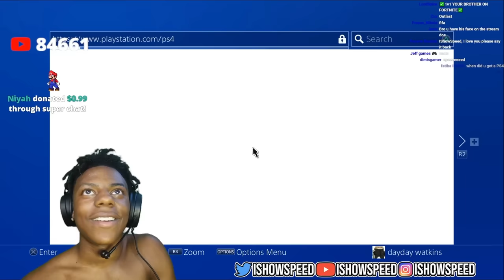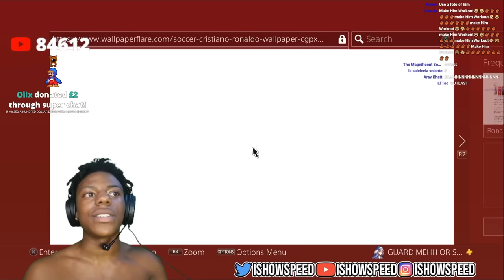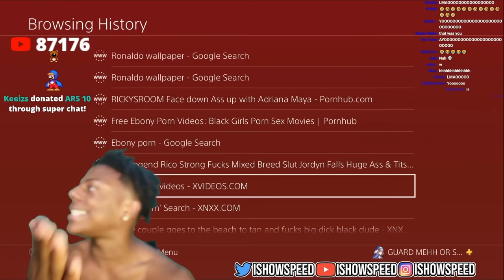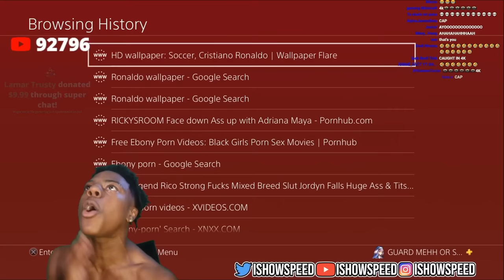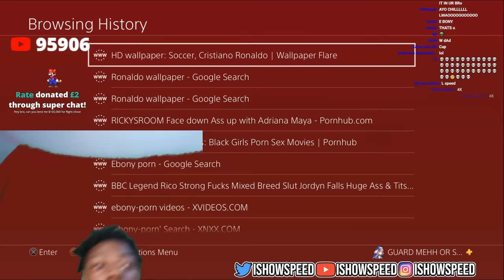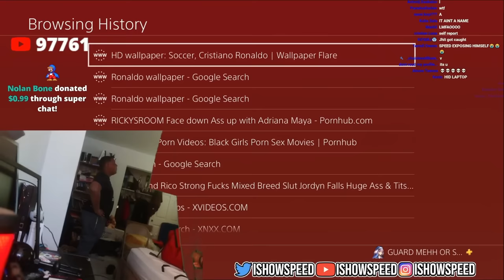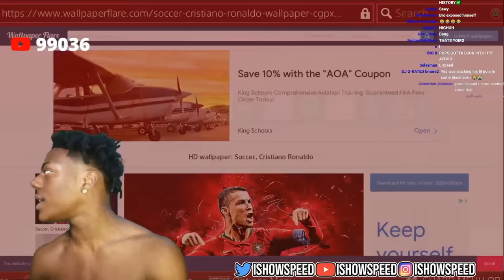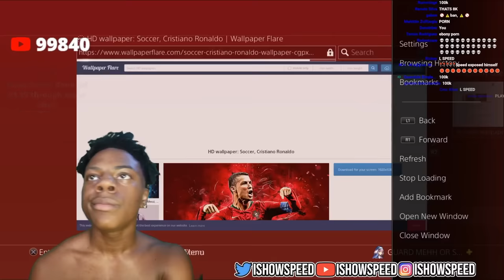iShowSpeed Finds His BROTHERS Search History.. 😂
Speed Goes On His Brothers Search History.. 😂